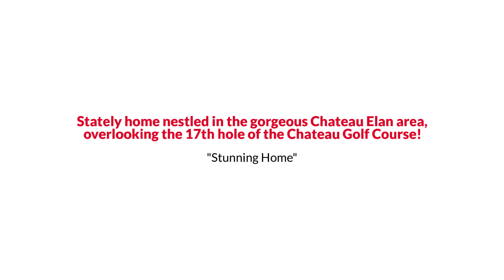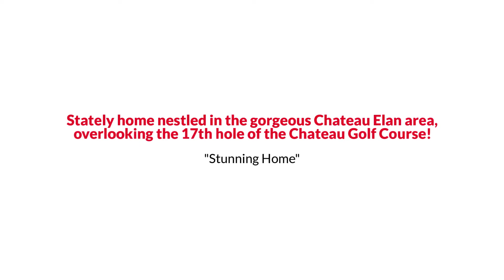2054 Burgundy Drive, Braselton, GA 30517 The Linde Sarah Group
The Linde & Sarah Group Presents, Exclusive Home for Sale! 2054 Burgundy Drive, Braselton, GA 30517.

Introducing this stunning stately home nestled in the gorgeous Chateau Elan area, overlooking the 17th hole of the Chateau Golf Course! This home has SO much to offer—we love the executive grand entryway, the formal dining room with its own fireplace, and the gourmet kitchen that’s been reimagined with the chef in mind. If you were looking for relaxation, look no further than the owner’s suite, featuring an immaculately tiled balcony overlooking the luscious backyard. Plus, entertaining does not get better than the gorgeous terrace level bar, lower level recreation room, and private sparkling pool with a flowing waterfall!